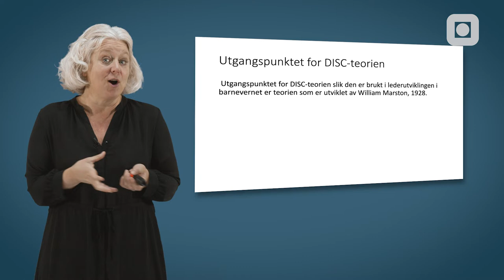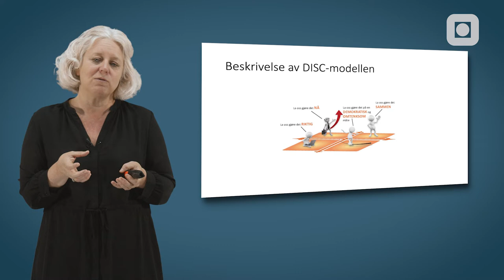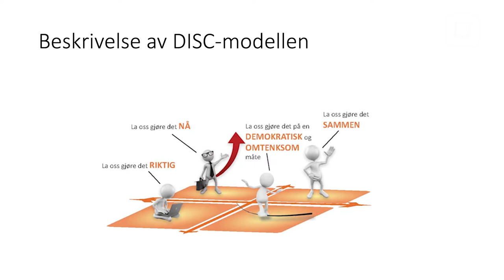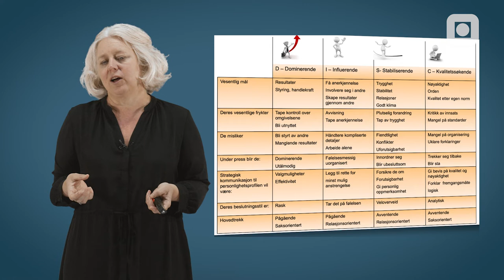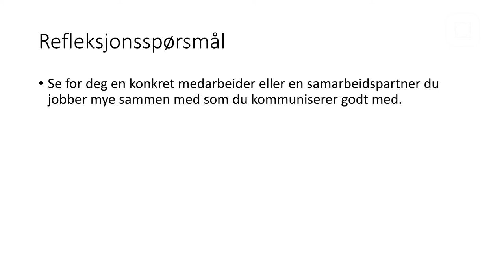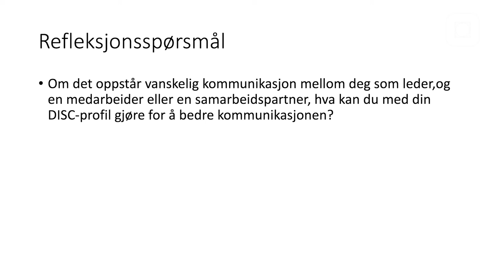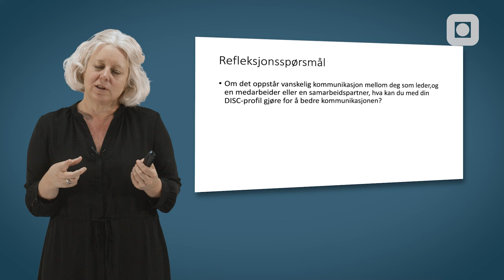Hvordan kan du bruke "Everything DISC" som lederverktøy? | Barnevernledelse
"Everything DISC" er et av mange verktøy du kan bruke for å forstå ulike personligheter og betydningen av samspill i personalgrupper. Ved organisasjonspsykolog Ingrid Wibe.